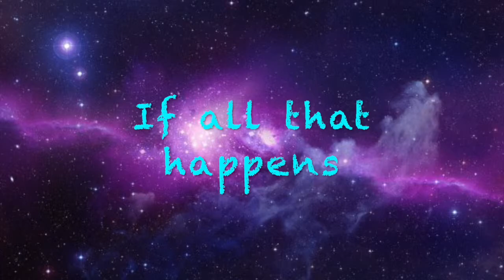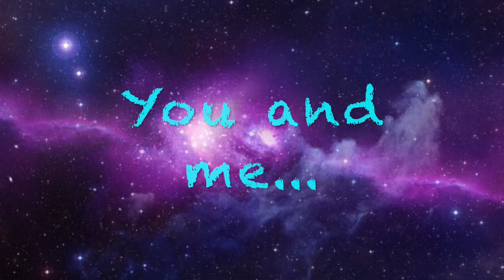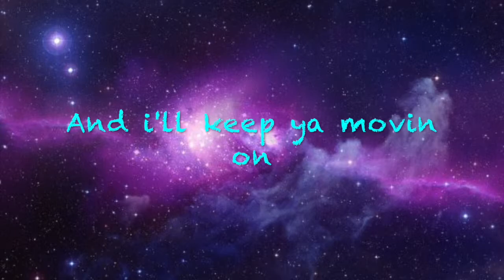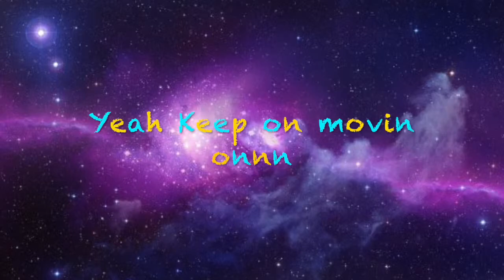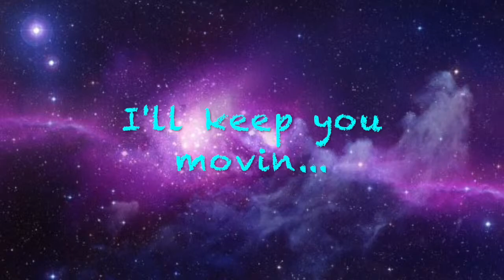Soliton lyric video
Hello everyone made another Lyric video, its a song from The Vice Quadrant Album 2 Song is Soliton Was writtin by David Michael Bennett The person who plays the futuristic robot in the band The Spine sooo hope you guys like it :)